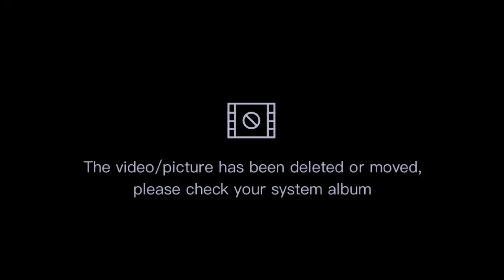SNAILS meat Egusi stew with GARRI FUFU 😋 Amazing